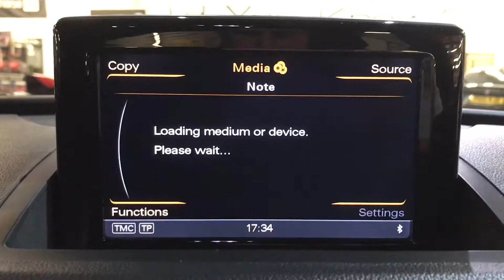UFZ AUDI RSQ3 TFSI S Tronic Quattro